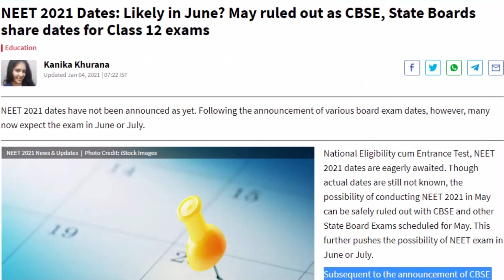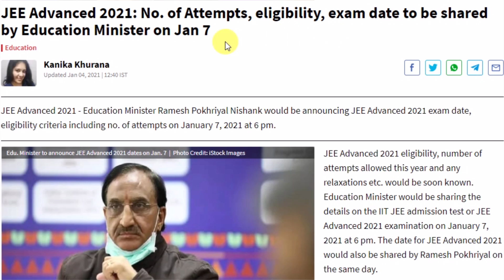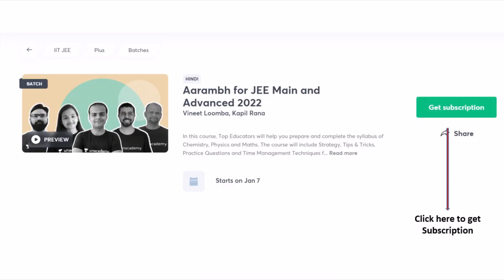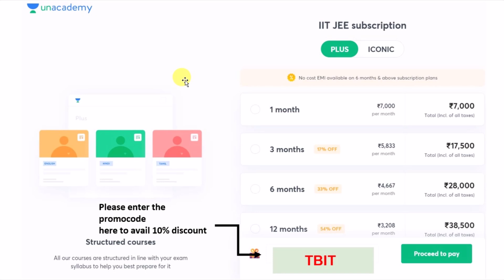NEET 2021 Latest News 🔥😲 | NEET 2021 application form date | NEET form fill up date | JEE 2021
About this video :- NEET 2021 Latest News and NEET 2021 application form date and NEET form fill up date and Neet 2021and neet 2021 updates and neet registration date

In this video followings queries also solved :-
1) neet 2021 syllabus reduced
2) neet 2021 strategy
3) neet 2021 study plan
4) neet 2021 nta
5) neet 2021 nta news
6) neet 2021 nta official
7) neet 2021 nta latest news
8) neet 2021 ramesh Pokhriyal
9) shiksha mantri on neet 2021
10) education minister on neet 2021
11) ramesh Pokhriyal on neet 2021
12) neet ka form 2021
13)  neet ke form kab aayenge
14)  neet ka form kab aayega
15) neet ka form kab aayega 2021
16) neet ke form kab bhare jayenge 2021
17) neet ke form kab nikalte hain
18) neet ke form kab online hoga
19) neet ka form kab bhara jata hai
20) neet ka form kab se bhara jayega